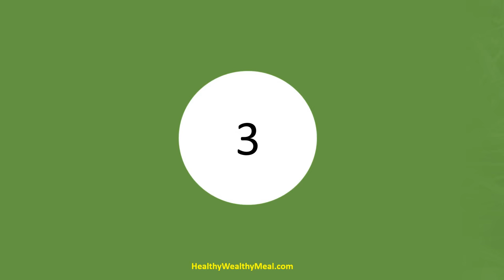Top 10 Health Benefits of Pandan Leaves - Healthy Wealthy Tips